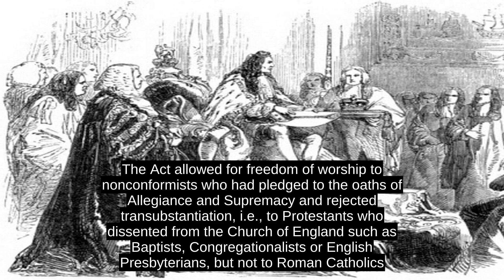Toleration Act 1688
The Toleration Act 1688 (1 Will & Mary c 18), also referred to as the Act of Toleration, was an Act of the Parliament of England